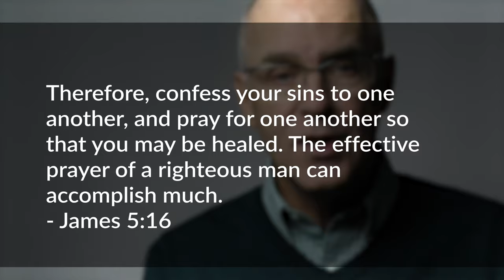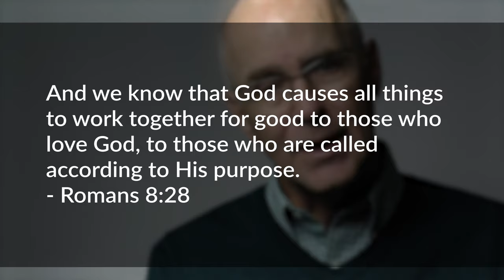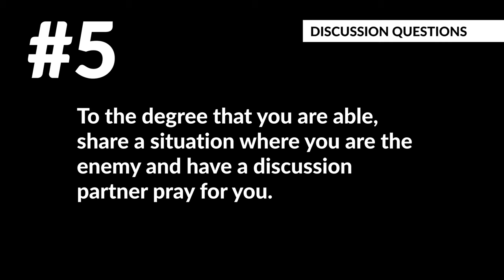Pray For My Enemies?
In Matthew 5:44, Jesus tells His disciples that they should "pray for those who persecute you."